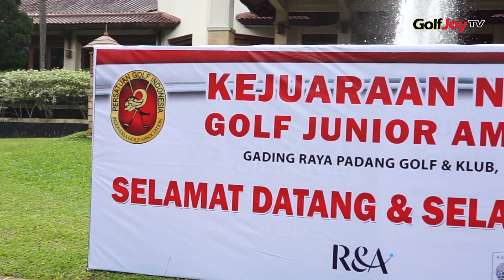KEJUARAAN NASIONAL GOLF JUNIOR 2023 DAY 1